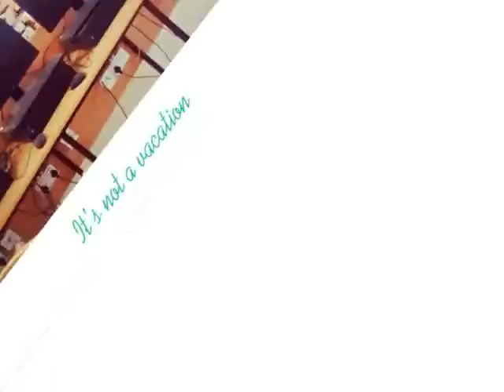Sou.Pushplata Jagdale English Medium School,Narsobawadi.